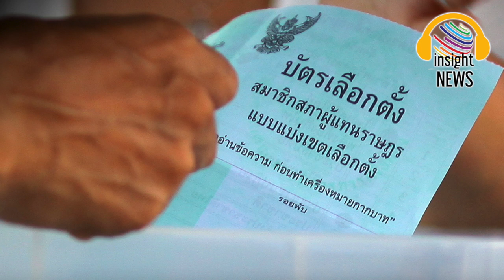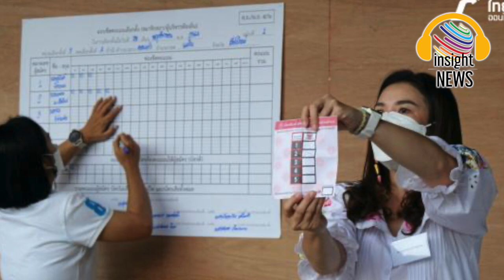จับตา! หากเบื่อหน่าย“สืบทอดอำนาจ" มีอยู่จริง จะต้องไม่เลือกทั้ง"ประยุทธ์ - ประวิตร"|อินไซด์เล่าข่าว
ท้าทาย ‘สืบทอดอำนาจ’|อินไซด์นิวส์เล่าข่าวการเมือง
อํานาจการเมืองที่ซ้อน 2 ระบบมาทำงานร่วมกันเป็นระบบเดียว
หนึ่ง อำนาจของอภิสิทธิ์ชน ที่เข้ามาควบคุมอำนาจรัฐด้วย กองกำลังติดอาวุธ เครือข่ายราชการ ทุนผูกขาด มีร่วมกันสร้างกฎกติกาอำนาจ และกลไกการบังคับใช้ เพื่อเอื้อประโยชน์ให้ตัวเองและพวกพ้อง พร้อมกับเป็นเครื่องมือทำลายคู่แข่ง ตั้งแต่รัฐธรรมนูญมา จนถึงกฎหมายรองๆ ลงมา วุฒิสมาชิกพร้อมกับเครือข่ายในองค์กรอิสระที่กฎหมายให้อำนาจไว้ท่วมท้น ซึ่งเป็นที่รู้กันว่าได้สถาปนาคณะบุคคลขึ้นมาใช้อำนาจรัฐอย่างทรงพลานุภาพ ให้ “การสืบทอดอำนาจ” ดำเนินไปอย่างที่ไม่มีอะไรต้านทานได้ พร้อมกับก่อสภาวะขวัญผวาให้เกิดขึ้นกับผู้ที่ยืนอยู่คนละข้าง ที่ต้องเสี่ยงกับชะตากรรมซึ่งปฏิเสธไม่ได้ และไม่มีใครช่วยได้
เป็นกลไกหลักของ “ระบบสืบทอดอำนาจ”
สอง ในรูปของอำนาจประชาชน ผ่าน ส.ส.ที่ได้รับการเลือกตั้งเข้ามา
ซึ่งในความเป็นจริงเป็นเพียงการสร้างภาพรัฐบาลประชาธิปไตยให้ใช้เป็นข้ออ้างสร้างความชอบธรรมทั้งในสายตานานาชาติ และตอบโต้ข้อกล่าวหาการสืบทอดอำนาจของฝ่ายตรงกันข้ามเท่านั้น
เพราะในความเป็นจริงขบวนการได้มาซึ่งผู้แทนราษฎรเป็นที่รับรู้กันอยู่ว่า มีการใช้กลไกสารพัดเพื่อพลิกแพลงผลการเลือกของประชาชนให้เป็นไปในทางที่เอื้อประโยชน์ต่อ “กลุ่มสืบทอดอำนาจ” และ “ทำลายฝ่ายตรงกันข้าม” เกิดการนับคะแนนการเลือกตั้งแบบที่สร้างความรู้สึกรับได้ยากว่ามีความเป็นธรรม
พร้อมๆ กับขบวนการจัดการกับ “พรรคการเมืองฝ่ายตรงกันข้าม” ด้วยกฎหมายและกลไกที่ออกแบบไว้
ทั้ง 2 ระบบถูกจัดการให้เชื่อมร้อย ประสานให้ส่งผลไปในทางเดียวกัน จนเชื่อมั่นได้ว่าปิดหนทางของความพ่ายแพ้ ไม่ว่าประชาชนส่วนใหญ่ของประเทศจะตัดสินใจอย่างไรในการเลือกตั้งก็ตาม

ครั้งก่อนหน้านั้นเป็นเช่นนั้น
แต่การเลือกตั้งครั้งใหม่ ที่คาดว่าจะเกิดขึ้นในเดือนพฤษภาคม 2566 ถูกจับตามองว่ามีความเป็นไปได้หรือไม่ที่จะเปลี่ยนแปลงบางอย่าง
แน่นอนว่า โดยกติกาและกลไกอำนาจที่ถูกออกแบบไว้ให้สนองการสืบทอดอำนาจอย่างทรงพลัง ยังไม่มีอะไรเปลี่ยนแปลง ทุกอย่างที่สถาปนายังอยู่ครบ และหนักแน่นในการยึดมั่นในแนวทางตามเป้าหมายของการออหกแบบไว้
แต่ความหวังว่าจะไม่เลวร้ายเช่นครั้งที่ผ่านมา คือปรากฏการณ์ที่เกิดขึ้นกับศูนย์รวมอำนาจที่ก่อนหน้านั้นรับรู้กันในนาม “ระบบ 3 ป.”
วันนี้ชัดเจนว่า “พี่น้อง 3 ป.แห่งบูรพาพยัคฆ์” อย่างน้อยเลือกที่จะสร้าง “พรรคคนละพรรค”
บิ๊กตู่ “พล.อ.ประยุทธ์ จันทร์โอชา” ป.น้องเล็ก แต่มี “อำนาจมาก” เลือกใส่เสื้อ “พรรครวมไทยสร้างชาติ” อันเป็นเครือข่าย “กปปส.” เป็นตัวหลัก
ขณะ “พี่ใหญ่ ป.ป้อม-พล.อ.ประวิตร วงษ์สุวรรณ” เลือกพาตัวเองขึ้นสู่ผู้นำหนึ่งเดียวของ “พรรคพลังประชารัฐ”
โดย “ป.ป๊อก น้องกลาง-พล.อ.อนุพงษ์ เผ่าจินดา” เลือกที่จะ “พอ” เดินออกจากสนาม
เพราะเส้นทางที่ต้องแยกกันเดินเช่นนี้ ทำให้มีความเชื่อว่า “พลังการสืบทอดอำนาจ” จะอ่อนลง
อย่างไรก็ตาม ความกังขาของผู้คนยังอยู่ที่ “แยกกันจริงหรือไม่”
ไม่มีใครตอบคำถามนี้ได้ชัดเจน จะมีแต่เพียงความเชื่อ

ผลสำรวจ “นิด้าโพล” ล่าสุดเรื่อง “พรรคพลังประชารัฐ (พปชร.) ปะทะพรรครวมไทยสร้างชาติ (รทสช.)” ใน “ความคิดเห็นของประชาชนต่อความเป็นไปได้ที่ พล.อ.ประวิตร วงษ์สุวรรณ และ พล.อ.ประยุทธ์ จันทร์โอชา จะจับมือกันในการจัดตั้งรัฐบาล ภายหลังการเลือกตั้งสมัยหน้า” ร้อยละ 38.40 เห็นว่าเป็นไปได้มาก, ร้อยละ 30.07 ตอบว่าค่อนข้างเป็นไปได้, ร้อยละ 18.32 เห็นว่าเป็นไปไม่ได้เลย, ร้อยละ 11.76 เห็นว่าไม่ค่อยเป็นไปได้
สรุปคือ ส่วนใหญ่เห็นว่า “ไม่ได้แยกกันเดินจริง พร้อมที่จะกลับมาจับมือกันสืบทอดอำนาจต่อไป”
แต่อย่างที่บอก นั่นเป็นเพียงความเชื่อ เพียงความเชื่อจะส่งผลอย่างไรต่อการเลือกตั้ง
หากกระแสเบื่อหน่าย “สืบทอดอำนาจ” มีอยู่จริง ความเชื่อนี้จะนำสู่ “การไม่เลือกทั้ง 2 พรรค”
สำหรับคนที่ชื่นชอบปรารถนาระบบสืบทอดอำนาจ ความเชื่อนี้จะนำสู่ “ผลการเลือกตั้งที่กระจายไป” ซึ่งไม่เป็นผลดีต่อพรรคใดในเป้าหมายจำนวน ส.ส.
เมื่อเป็นเช่นนี้ แม้กติกาและกลไกสืบทอดอำนาจยังทำงานเต็มที่ แต่ในความเต็มที่จะต้องแบ่งว่าจะให้น้ำหนักการดูแล “ป.ไหน” มากกว่า
อำนาจย่อมควบคุมการผูกขาดได้ยากขึ้น

มติชนสุดสัปดาห์ matichonweekly